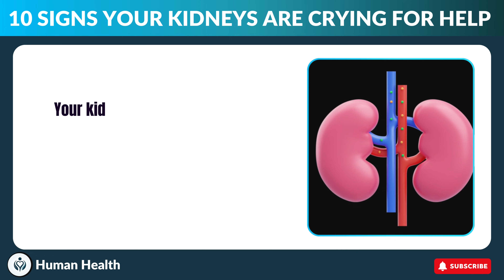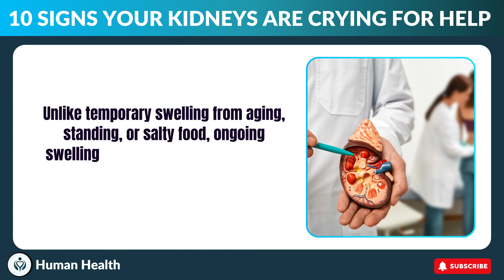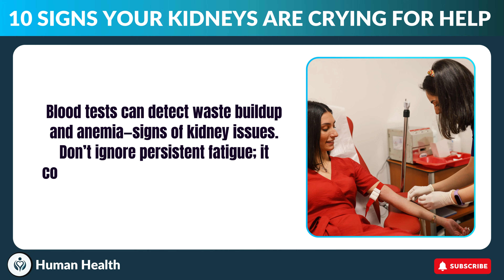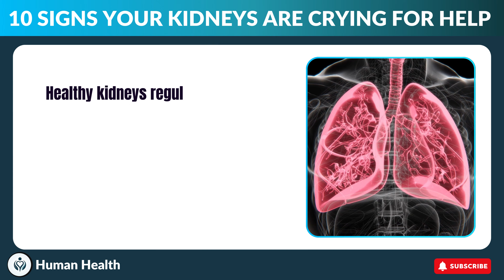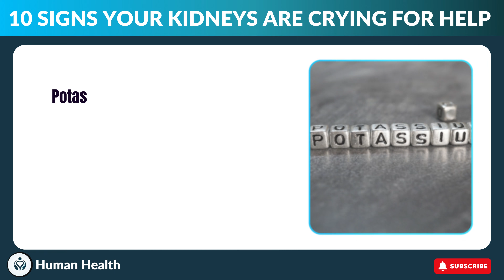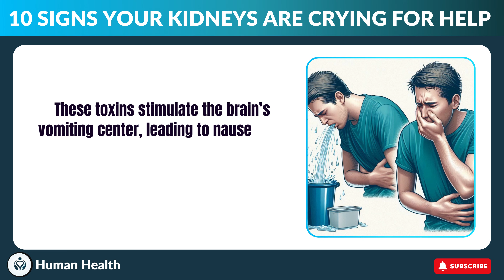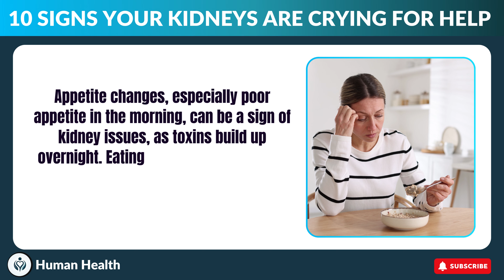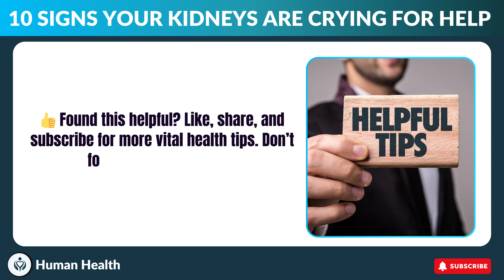10 Signs Your Kidneys Are Crying for Help You Should Never Ignore!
🚨 10 Signs Your Kidneys Are Crying for Help — Don’t Ignore These Warning Signals! 🚨

Your kidneys work quietly behind the scenes to keep your body healthy — but when something goes wrong, they do send signals. The problem? Most people overlook them until it's too late.

In today’s video, we break down 10 critical signs your kidneys may be struggling, from subtle symptoms you might brush off to red flags you should address immediately.

Whether you're experiencing fatigue, changes in urination, swelling, or unexplained back pain, understanding these symptoms early could make all the difference for your long-term health.